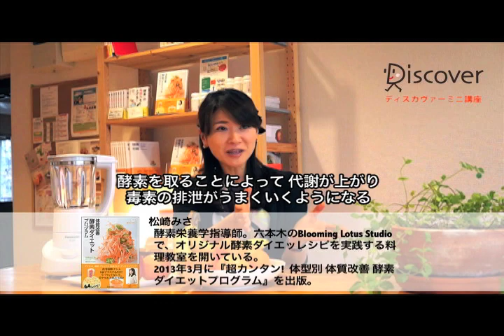「どうして酵素はダイエットに効くの？」松崎みささん1/3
ディスカヴァーミニ講座は、毎回ひとつのテーマについてその分野の専門家の方にお話いただく、数分で学びが得られる動画です。テーマはビジネスから実用までさまざま。

今回は、2013年３月に『超カンタン！体質改善 酵素ダイエットプログラム』を出版された松崎みささんに、ダイエット、美肌、デトックス、アンチエイジングなど、健康・美容にプラスの働きをする酵素についてお話いただきます。
「酵素って何？」「どうして食事制限をしなくてもダイエットできるの？」「酵素はなぜ美容に良いの？」など、知って役立つ酵素の豆知識をお伝えします。

ディスカヴァーミニ講座　松崎みささん

『超カンタン！体質改善 酵素ダイエットプログラム』